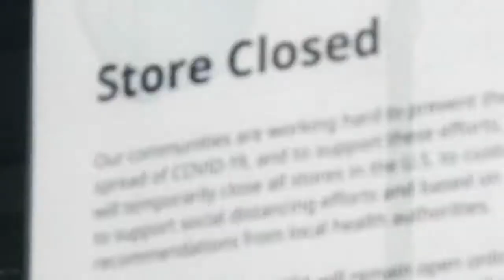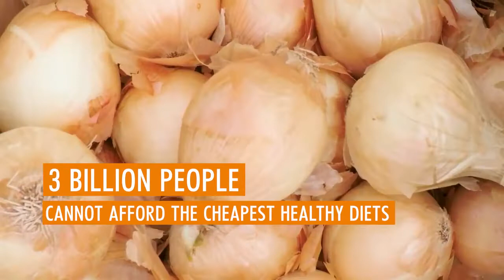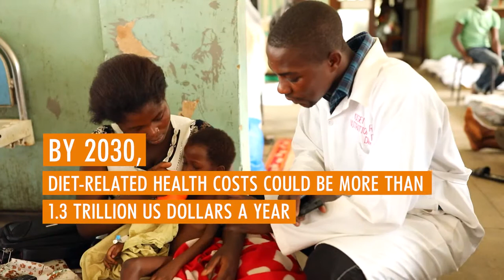The State of Food Security and Nutrition in the World 2020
We are facing a global fight to address one of the biggest challenges of our time.
Five years after committing to eradicate hunger we are not on track to reach our goals by 2030.

Chronic hunger is up by 10 million people in one year and up by nearly 60 million in five years.
Almost 690 million people went hungry in 2019, with numbers highest in Asia [381 million] and rising fastest in Africa [250 million].

If these trends continue, more than 840 million people will be hungry by 2030, with Africa overtaking Asia as the region affected most.
The COVID-19 pandemic could add over 100 million people to this distressing toll.
Overcoming hunger is just one part of the problem. Two billion people do not have regular access to safe, nutritious and sufficient food.
In 2019, 144 million children [21.3%] under the age of five were stunted, while 47 million [6.9%] were affected by wasting.
We are not on track to meet our 2030 targets for child stunting, low birthweight and exclusive breastfeeding.
Countries are also facing the growing burden of obesity linked to poor quality diets, with 676 million of adults [13.1%] obese.
 Around the world, many people are suffering from hunger, food insecurity and malnutrition because they cannot afford healthy diets.
Even the cheapest healthy diets are out of reach for more than 3 billion people in the world.
In sub-Saharan Africa and Southern Asia, around 57% of the population cannot afford nutritious food.

Our current dietary patterns are also taking a heavy toll in terms of health costs and the environment.
By 2030, diet-related health costs linked to mortality and non-communicable diseases could be more than 1.3 trillion US dollars a year. While diet-related costs of greenhouse gas emissions could be more than 1.7 trillion US dollars a year.
As the world fights COVID-19, we cannot allow the pandemic to stop the global fight on hunger and malnutrition.
To achieve a world free from hunger and malnutrition by 2030, countries must transform food systems and increase the affordability of healthy diets.
Shifting to healthy diets could reduce direct and indirect health costs by up to 97%, while reducing the social costs of greenhouse gas emissions by up to 74%.
We must ensure the cost of nutritious foods comes down.

If the whole world shifts towards a healthy diet, we have a real chance at ending hunger and malnutrition, once and for all.
We must act now, to build back better and make a difference in lives and communities everywhere.